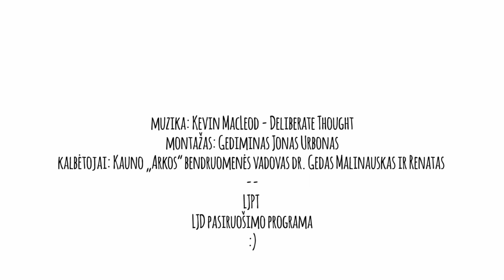2 tema "Aš netobulas" Dr. Gedas Malinauskas ir bičiuliai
Lietuvos jaunimo dienų pasiruošimo programos 2 susitikimo "Aš netobulas" video.
Vaizdo įraše savo liudijimu dalinasi Kauno „Arkos“ bendruomenės vadovas Dr. Gedas Malinauskas ir jo bičiuliai.